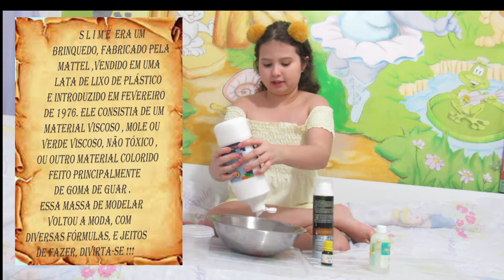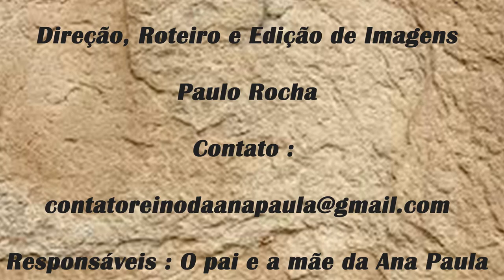SLIME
Neste vídeo, Ana Paula mostra um jeito de fazer Slime.
In this video, Ana Paula shows a way to make Slime.
En este vídeo, Ana Paula muestra una manera de hacer Slime.